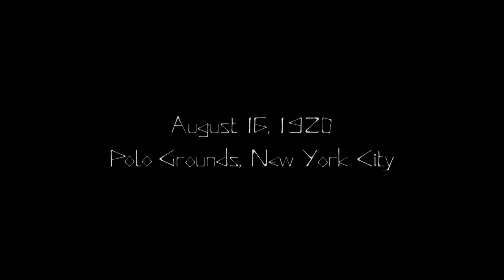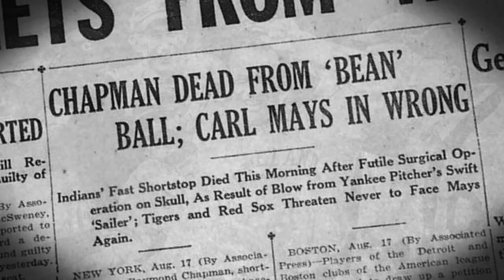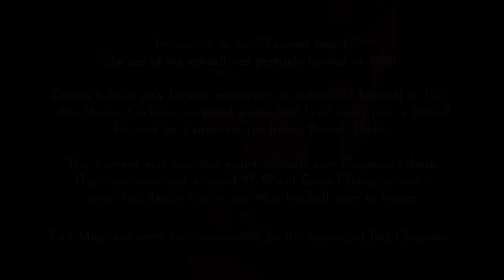Horror Short Film "The Beaning" | ALTER | Flashback Friday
It's baseball season, folks -

An experimental documentary exploring a sinister theory surrounding the death of Cleveland Indians baseball player Ray Chapman in 1920 and the subsequent rise of the New York Yankees dynasty.

“The Beaning” directed by Sean McCoy